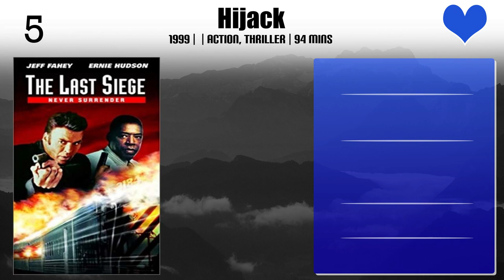Larry Manetti Top 10 Movies of Larry Manetti| Best 10 Movies of Larry Manetti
Top 10 Movies of Larry Manetti

Find the list of movies by Larry Manetti you can find more information, movie trailers, posters, reviews, youtube links in below link.

Please Comment down your favorite movie of Larry Manetti